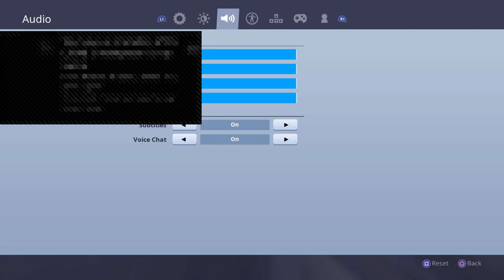Hello people like matthew and harry